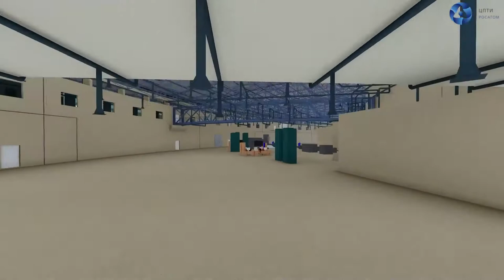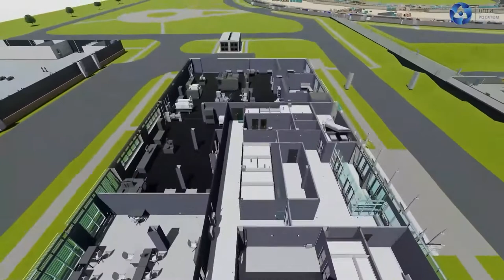Информационная модель Центра коллективного пользования «Сибирский кольцевой источник фотонов»